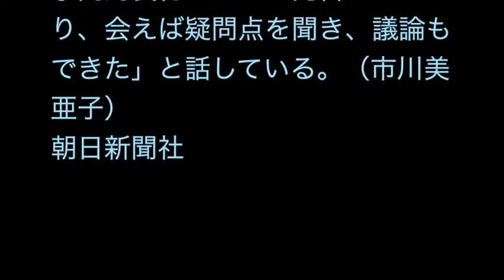教え子「法案反対して」 猪口議員「会いに来るのが筋」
与党が安保関連法案の成立を急ぐなか、上智大で国際政治学を教えていた自民党参院議員の猪口邦子氏（６３）に大学時代の教え子ら３０人が参院の採決で反対するよう求める要望書を送った。「民主主義を熱く語っていた先生が法案に賛成するはずはない」との思いからだ。